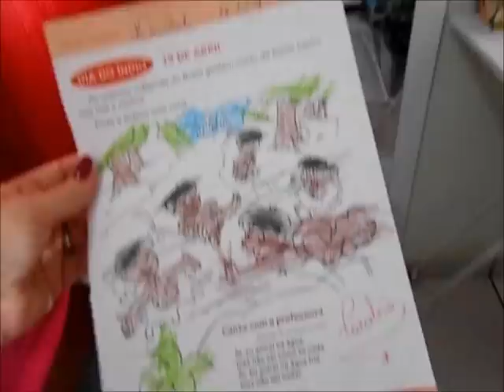Vlog #1 sábado com arroz e bife; fazendo bolo de chocolate